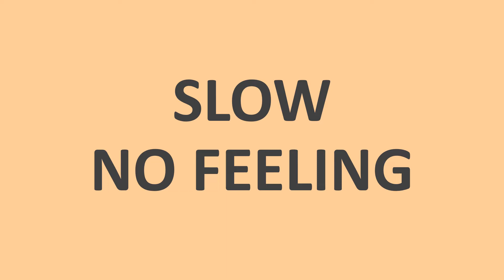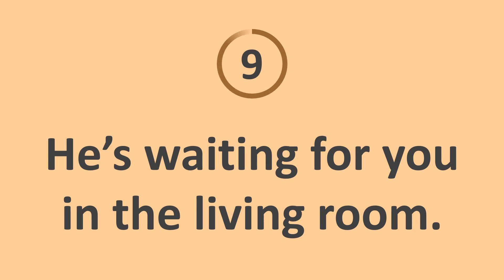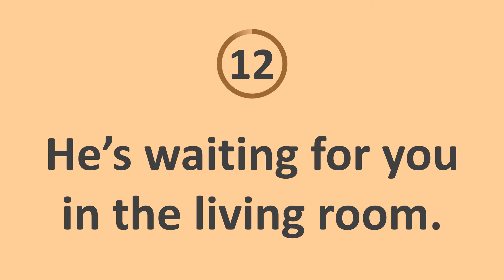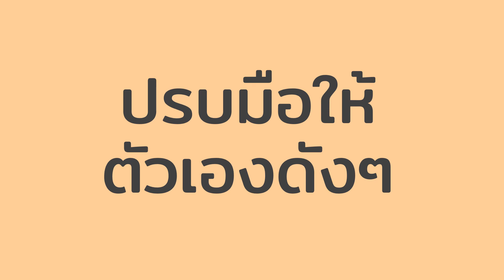FeelEng: คำศัพท์ภาษาอังกฤษ สำหรับแม่บ้านอินเตอร์ EP. 48 – Living Room (มีซับไทย)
- Living Room –
"He's waiting for you in the living room."

1 ประโยคต่อคลิป
1. SLOW NO FEELING อ่านซ้ำๆ ไม่ต้องใส่ฟิลลิ่ง
2. FASTER WITH FEELING อ่านเร็วขึ้น ใส่ฟิลลิ่งด้วย
3. SPEAK WITH FEELING พูดประโยคใส่ฟิลลิ่ง